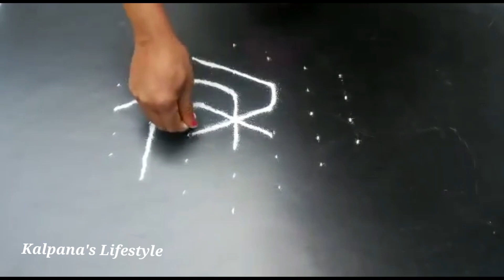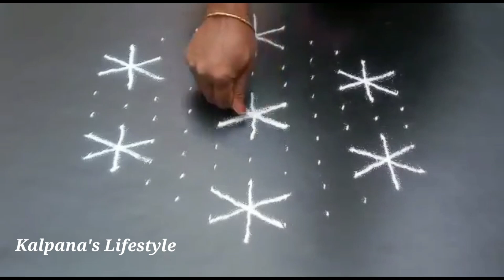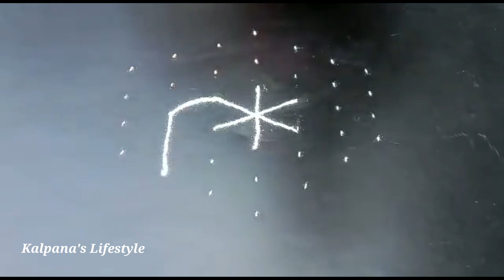Newyear special/10/Unique Easy rangoli/Simple method Apartment Kollam/Pandaga Muggulu //2